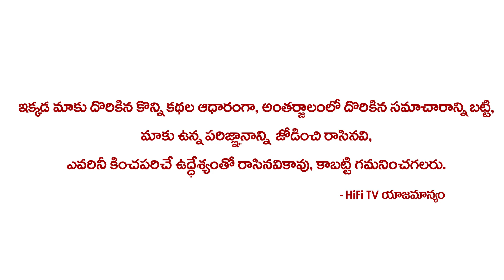New Success Habits !! Success Tips Through ANUSHA VINAYATHA !! Best Motivation For Success !! HiFiTV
Watch New Success Habits !! Success Tips Through ANUSHA VINAYATHA !! Best Motivation For Success !! HiFiTV